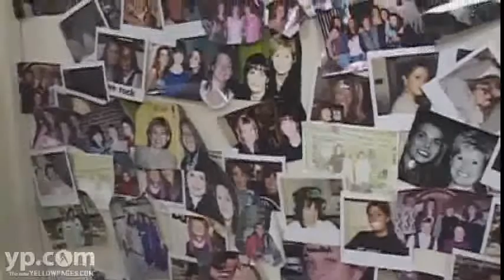Dearborn Dentist | Luria-Birnholtz Dental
Dearborn Dentist -- Luria-Birnholtz Dental is a Dearborn dentist practice that has been creating beautiful smiles and improving oral health for 7 decades. They provide the most pleasant dental experience possible with up to date dentistry. Luria-Birnholtz dental provides a family feeling and a sincere sense of caring.